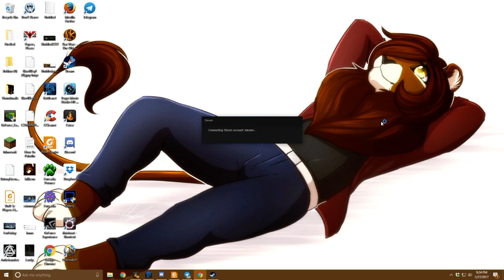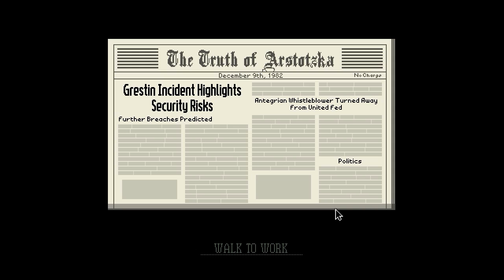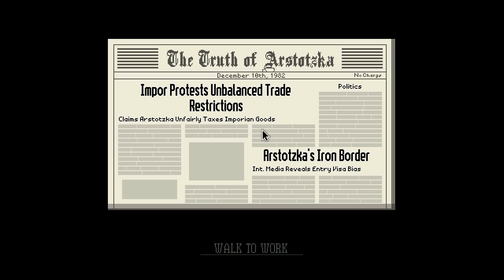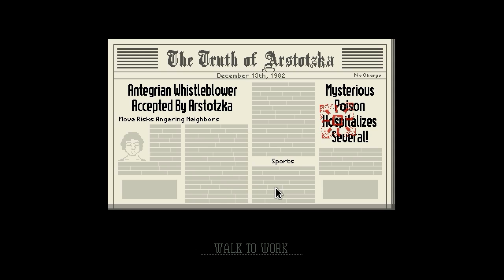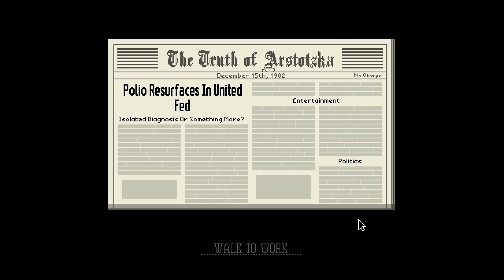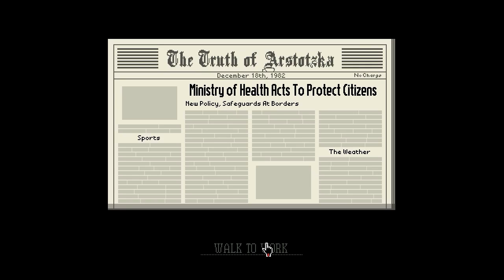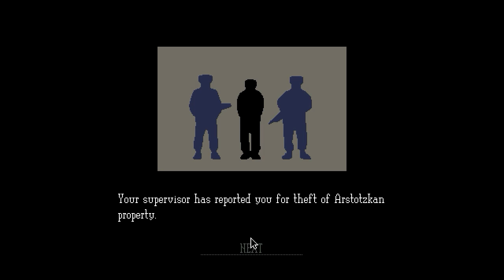Papers Please - GTFO